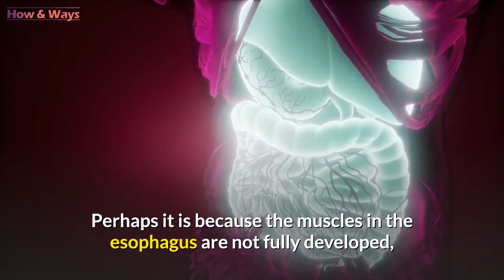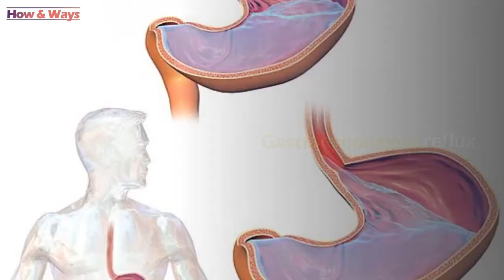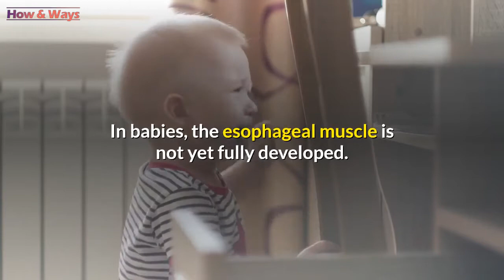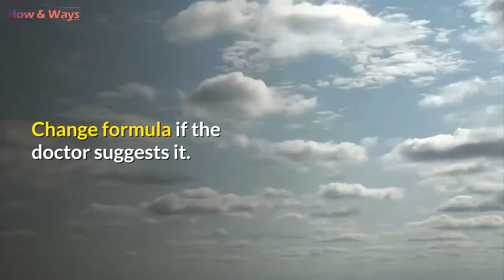My Baby Cries After Meals : What to Do? | Baby Crying after Feeding.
Perhaps it is because the muscles in the esophagus are not fully developed, or the nursing mother is consuming foods that irritate the baby. Whatever happens, the pediatrician must assess the situation.

There are many reasons why a baby cries after meals. Either way, it is a source of stress and worries for parents. Indeed, the fact that a baby cries after meals does not seem normal. What to do in this case? In this video, we explain the different causes of this reaction as well as the solutions to the test.

To remedy this, you must first know the cause behind this reaction. There are several possible causes for this. Whatever happens, it is always advisable to consult a pediatrician to assess the situation.

Food allergy.
If the mother breastfeeds her baby, she should keep in mind that whatever she eats, the baby also ingests it. Therefore, certain foods can cause allergies in infants. We must then identify those foods that cause the baby to cry during or after meals.

On the other hand, it is the same with babies who are bottle-fed. If an infant develops an allergy to any component of the formula , it is normal for them to cry during and after the intake. It is therefore essential to consult the pediatrician regarding the apparent symptoms.

Some foods the mother consumes that irritate the baby
Indeed, as we said before,  it is possible that certain foods ingested by the mother irritate the baby. In this regard, there are some foods that are best to avoid while breastfeeding:

Legumes, Citrus, Spicy foods, Onion, Coffee, Broccoli, and cauliflower.

Gastroesophageal reflux.
Food enters the stomach through the esophagus . However, when reflux occurs, the stomach contents rise and cause irritation. This sensation is quite uncomfortable and it is quite normal for the baby to cry after meals if he is suffering from gastroesophageal reflux disease.

In babies,  the esophageal muscle is not yet fully developed. It is therefore not surprising that the food goes up in the stomach. Indeed, it is one of the most frequent complications.

Therefore, in addition to crying,  babies usually vomit milk. However, as they grow and muscle develops, the symptoms and crying should go away.

Thus, gastroesophageal reflux is normal. However,  if it lasts too long (more than 12 months), the baby may have gastroesophageal reflux disease (GERD), which requires medical treatment. Among its symptoms are:

Vomiting after meals, Regurgitation even after the first year, Irritability and crying after meals, Refusal to eat, No weight gain.

In these cases, the pediatrician will require diagnostic tests to be performed. Once the disease is detected, he will begin the appropriate treatment.

Incorrect practice.
The baby may be fed in the wrong position and incorrectly. Thus, it ingests air with food or eats too quickly. This can lead to unpleasant crying and discomfort after meals.

What to do when a baby cries after meals?

Depending on the origin of the crying, you can apply certain methods. However, whatever happens, it is essential to consult the pediatrician:

If mom is breastfeeding her baby, it is essential that she eat a balanced, healthy diet and eat soft, healthy foods. It is therefore preferable to avoid the consumption of coffee or other foods that could irritate the little one.